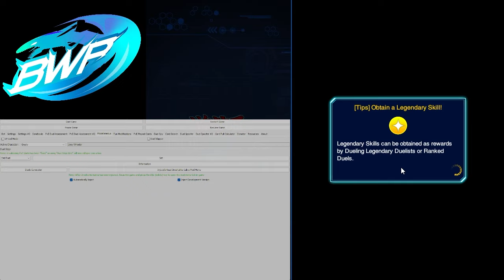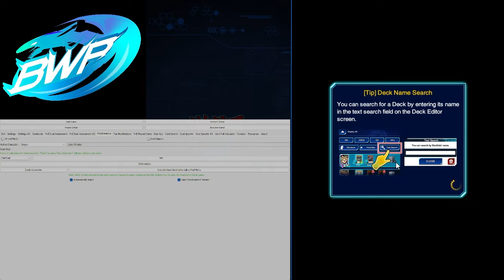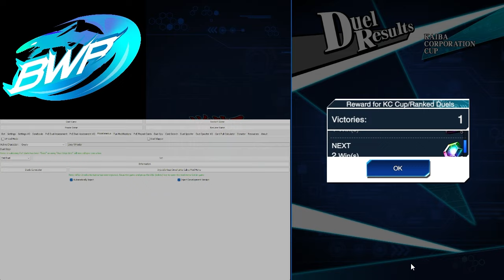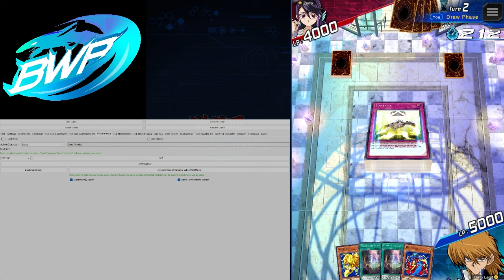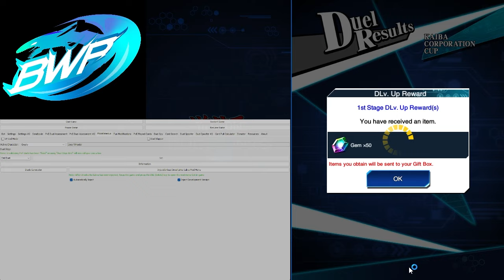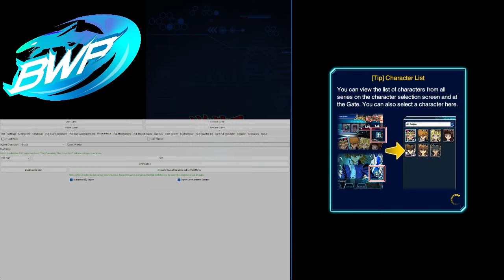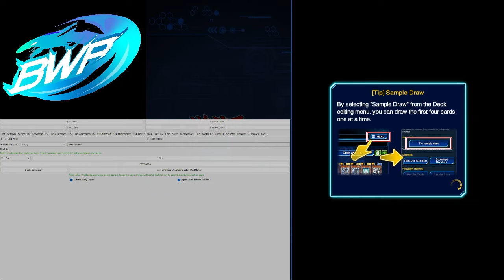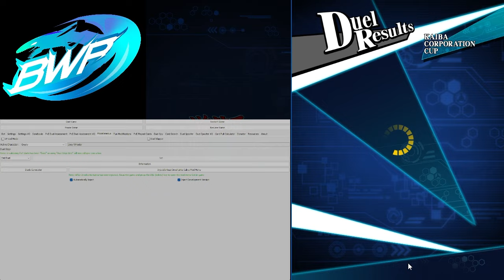[Yu-Gi-Oh! Duel Links] Insane! KC Cup Disconnect Exploit working AGAIN! 😱🫢💥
KOMONEY screwed up again, a lot of people are now cheating in the KC Cup. In the video you can see the best method.